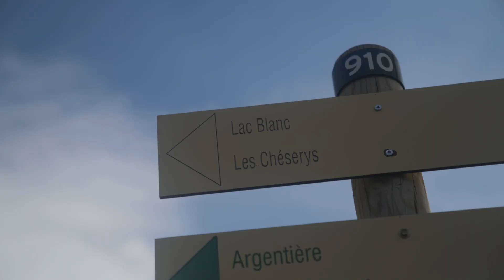Tour De Mont Blanc Highlights with Charity Challenge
6 days | France | Challenging

The Mont Blanc circuit is one of the most renowned and beautiful trekking routes in the Alps and this short itinerary takes in the best of the highlights. Physically demanding and visually stunning, this challenge will be an incredible opportunity to trek around the best sections of the highest mountain in Western Europe, Mont Blanc.

Highlights
- Wild and raw views of the Italian side of the Tour du Mont Blanc
- Bag the trekking peak Aiguillette des Posettes (2200m) with wonderful 360-degree views
- Great trekking past jagged peaks, fractured glaciers and sheer cliffs
- Up close and personal view of Mont Blanc and a gorgeous panoramic view from the Brevent peak